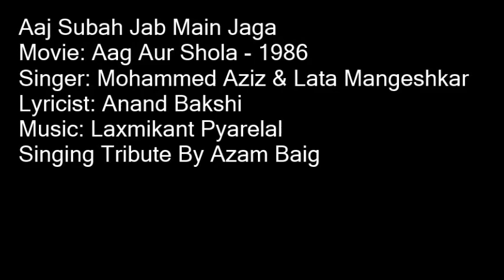Aaj Subah Jab Main Jaga By Azam Baig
A Very Loving Tribute to The Greatest Mohammed Aziz & Lata Mangeshkar Singing By Azam Baig
Movie: Aag Aur Shola - 1986
Singer: Mohammed Aziz & Lata Mangeshkar
Lyricist: Anand Bakshi